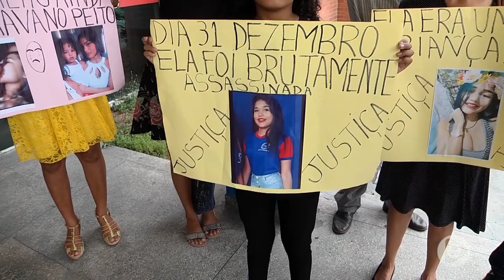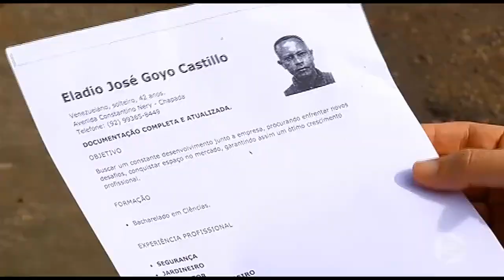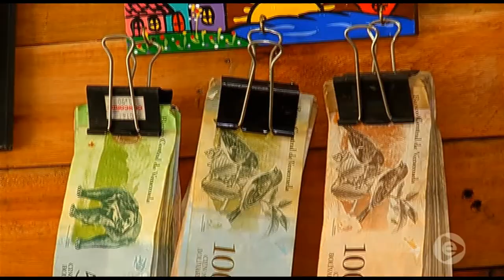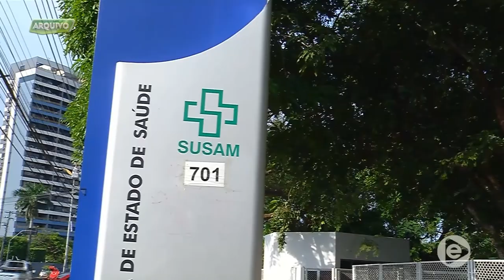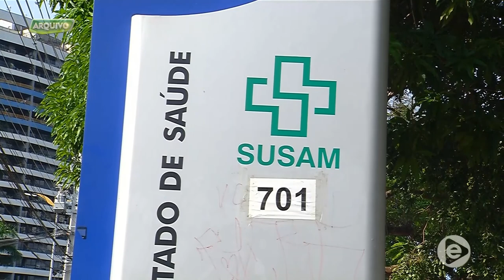Instabilidade política na Venezuela se agrava e inquieta autoridades locais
01º BLOCO JORNAL 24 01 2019 - Instabilidade política na Venezuela se agrava e inquieta autoridades locais